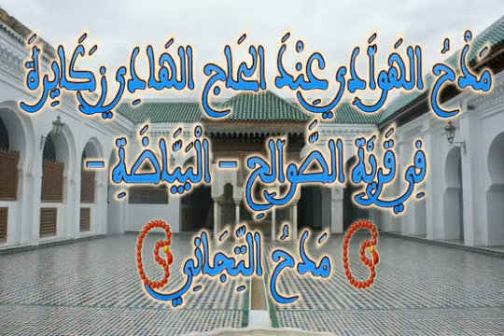مدح الهوادي عند الحاج الهادي زكايرة - مدح التجاني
سجل يوم الخميس 07 جانفي 2021 م بقرية الصوالح بلدية البياضة وادي سوف